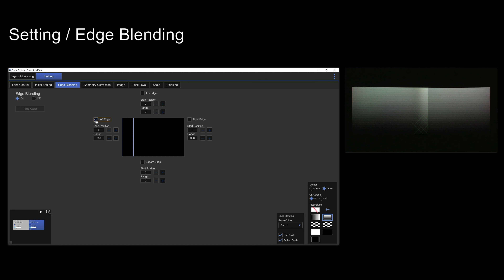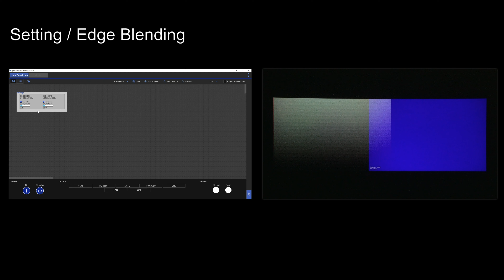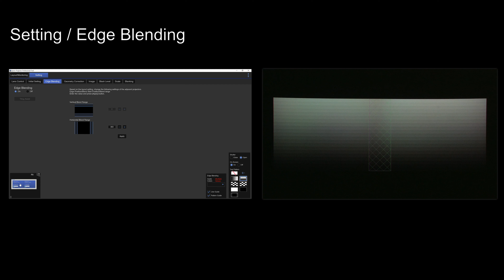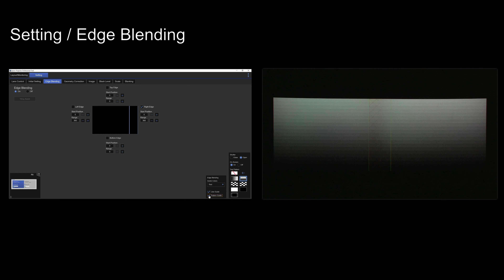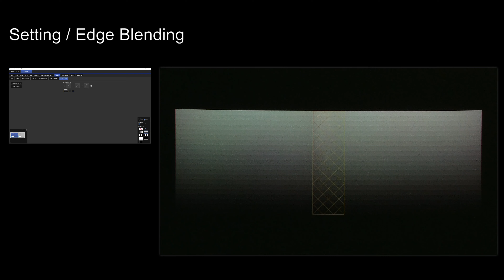Epson Projector Professional Tool | 5 von 21 | Setting Edge Blending | Tutorial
Diese Tutorial-Reihe befasst sich mit der Software Epson Projector Professional Tool. Diese Software unterstützt die einfache Einrichtung und Steuerung Epson Installationsprojektoren. Mit ihr lässt sich die Einrichtung mehrerer vernetzter Epson Projektoren in einem einzigen, großen Raum einfach verwalten. Die Epson Projector Professional Tool-Software ist für Windows® 7/8.1/10-Geräte und macOS erhältlich. Die Software steht kostenlos jeweils auf der Produktwebsite zum Download zur Verfügung.